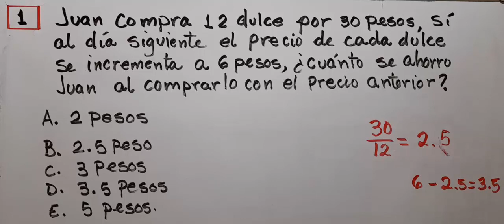CONCURSO DE OPOSICION 2021. HABILIDADES COGNITIVAS EJERCICIO 1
En este video explicamos un ejercicio de habilidades cognitivas de los que pueden salir en el concurso de oposición 2021.

Juan compra 12 dulces por 30 pesos. Si al día siguiente el precio de cada dulce se incremento a 6 pesos, cuanto se ahorro Juan por dulce al comprarlos con el precio anterior